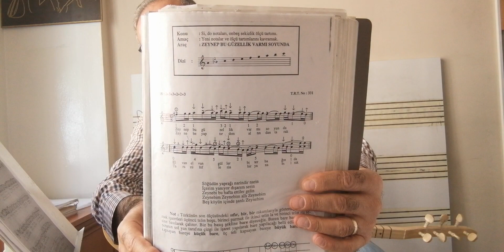69. Dersimiz SÖĞÜDÜN YAPRAĞI(ZEYNEBİM ZEYNEBİM) Solfej Erkan OĞUR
KISA SAP
AKART:DO
 Bu türkünün notasını YILMAZ MÜZİK EĞİTİM MERKEZİ  facebook sayfasında indirebilirsiniz
 KANALDA DETAYLI KISA SAP BAĞLAMA KURSU VERİYORUM İLGİLENEN ARKADAŞLAR SİTEYİ İNCELESİN.